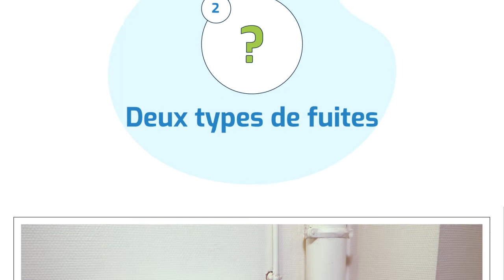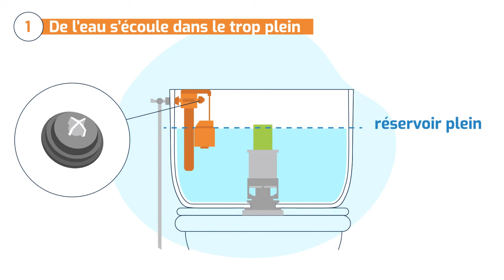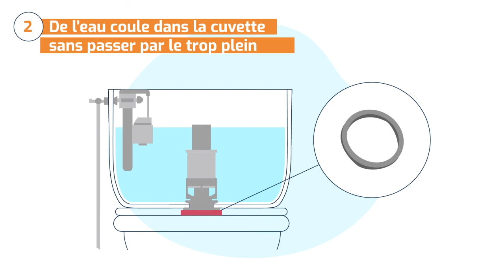Tuto : Chasse aux fuites, les toilettes (CB Île-de-France et Véolia)